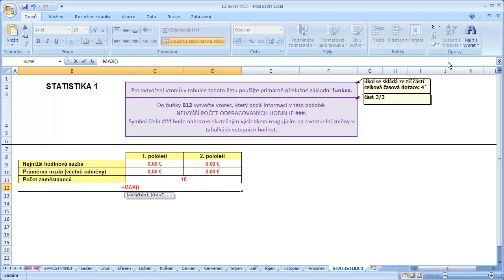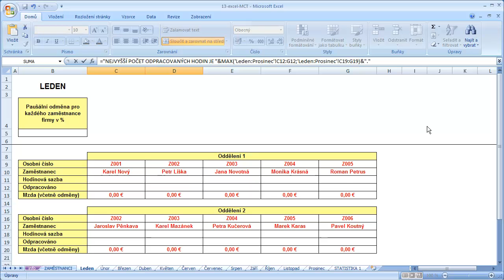Excel - vstupní rozřazovací test pro rok 2014 (úkol 12/15)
Tento krátký vstupní (eventuálně i výstupní test) pro rok 2014 je zaměřen na ty nejzákladnější uživatelské dovednosti v tabulkovém kalkulátoru Excel. Test obsahuje 15 krátkých úkolů. Důraz je v testu kladen také na efektivní metody práce.

Microsoft Office Excel verze 2007